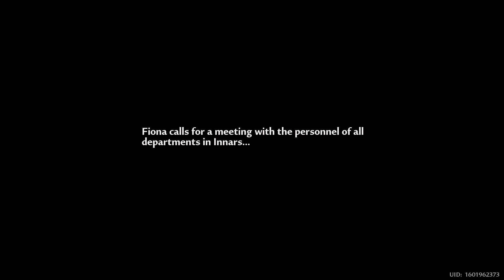Tower of Fantasy : Main Story - Chapter 10-04 [Dubious] Walkthrough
Tower of Fantasy No Commentary Gameplay Main Story, Chapter 10: Grand Sea Pursuit Part 4, Dubious.

The Grayspace Entities are misdirecting the Mooke Squad, but Innars didn't detect the anomalies at first, and only found the hidden enemies after putting in more effort.
Tower of Fantasy (Chinese: 幻塔; pinyin: Huàn Tǎ; lit. 'Fantasy Tower') is a free-to-play open world action role-playing game developed by Hotta Studio, a subsidiary of Perfect World. The game is set in a planet called Aida, contaminated with a mysterious but potent radioactive energy called Omnium after a cataclysm that nearly wiped out human civilization and mutated the ecology of the planet. The player plays a wanderer that explores the world and fights mutant creatures and hostile forces as they advance through the story.
Specification I use for video :
Laptop Asus TUF F15 FX506LH
Intel® Core™ i5-10300H Processor 2.5 GHZ (8M Cache, up to 4.5 GHz, 4 cores)